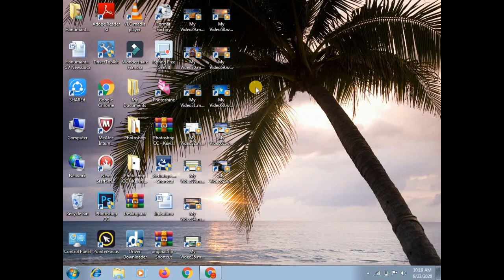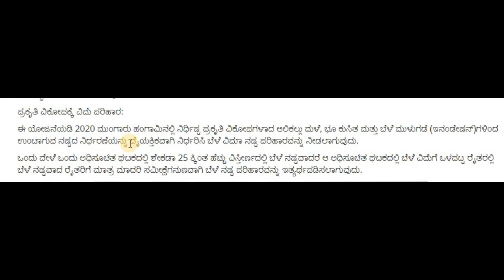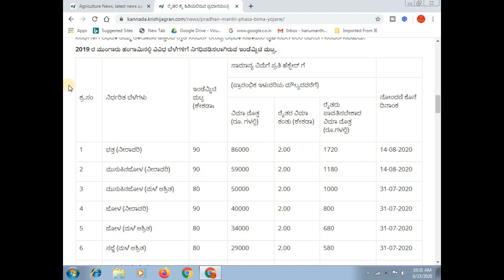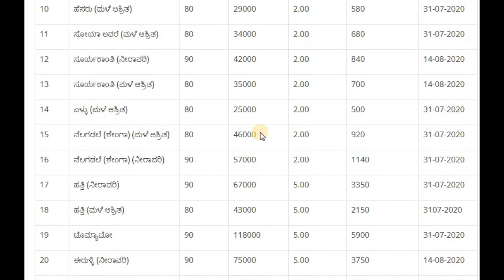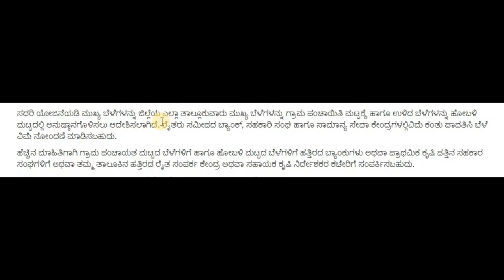how to apply pradhan mantri fasal bima yojana 2020 || pmfby apply online || ಕನ್ನಡದಲ್ಲಿ || NEW UPDATE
ಈ ವಿಡಿಯೋದಲ್ಲಿ ಪ್ರಧಾನ್ ಮಂತ್ರಿ ಫಸಲ್ ಬಿಮಾ ಯೋಜನೆಗೆ ಅರ್ಜಿ ಸಲ್ಲಿಸುವುದರ ಬಗ್ಗೆ ಹಾಗು ಅದರ ಕೊನೆಯ ದಿನಾಂಕದ ಬಗ್ಗೆ ತಿಳಿಸಲಾಗಿದೆ.

More:-

                                                           ವಂದೇ  ಮಾತರಂ ".